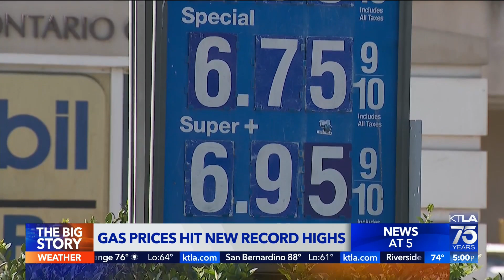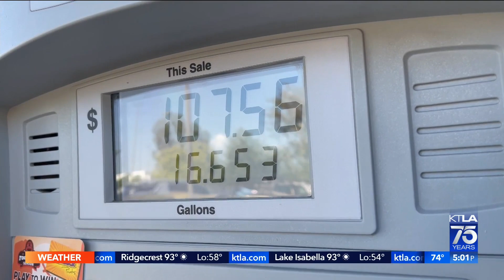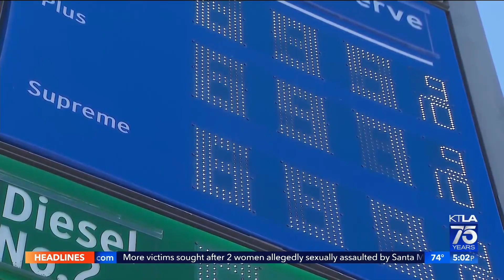Gas prices soar in L.A., O.C., and Inland Empire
It’s a record that no one wanted to see broken, except perhaps oil companies and gas station owners.

Shelby Nelson reports for the KTLA 5 News at 5 on Oct. 3, 2022.